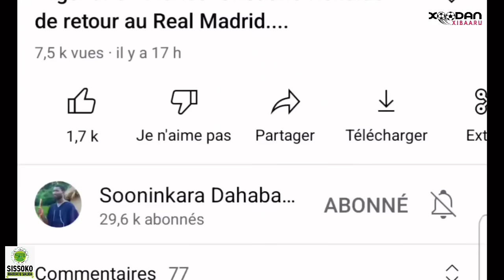Le PSG a proposé Neymar au FC Barcelone lors des discussions pour le transfert d’Ousmane Dembélé...